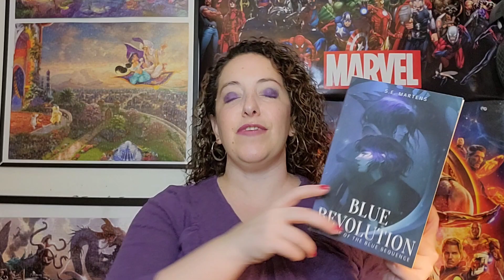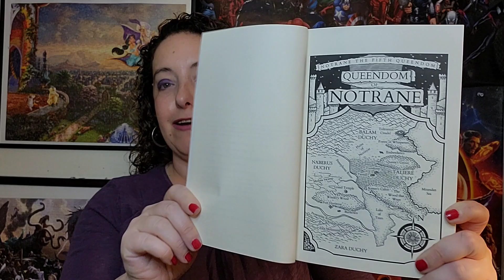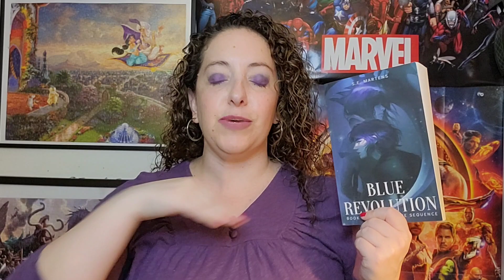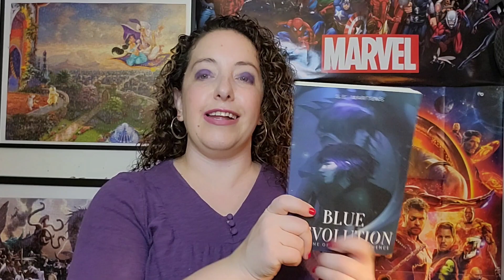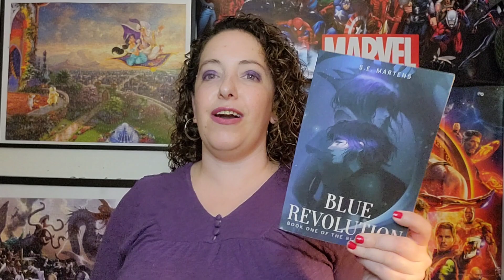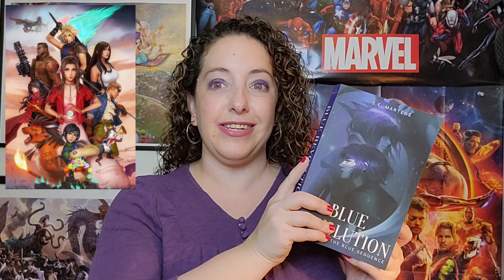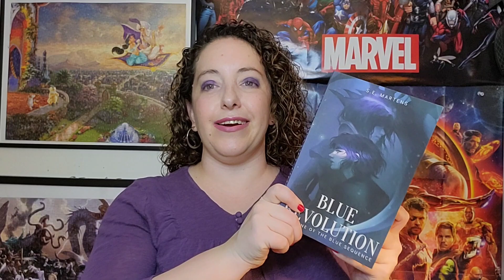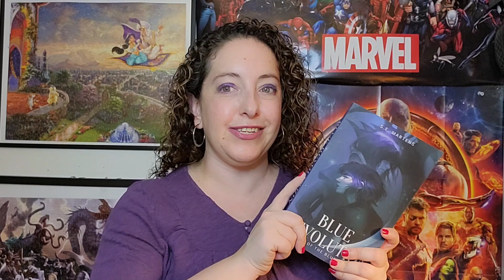Blue Revolution - An Indie Fantasy Review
Hi Readers,

Today I am reviewing Blue Revolution by S.E. Martens.   You can find S.E. on Instragram @se.martens or on her

Thank you again to @PaxPanic for sending S.E and her book my way :)

Q: Have you read Blue Revolution? What did you like about it?  What didn't you like?  Have you ever read an indie fantasy book?  Let me know all things below!